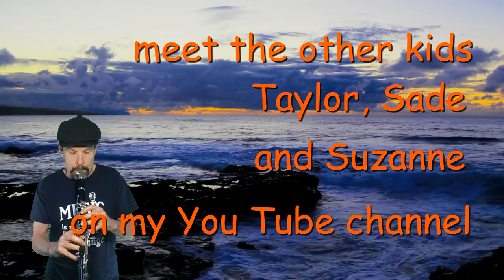historia de un amor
MusMan Music - clarinet cover